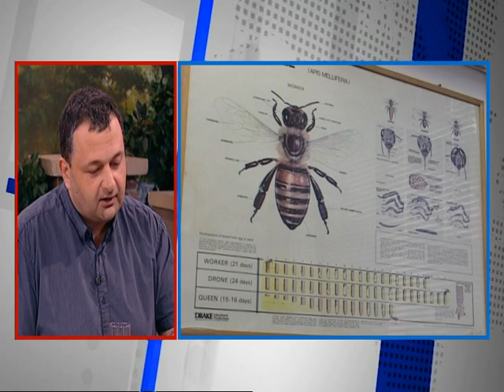Dobro Jutro - Jovana & Srdjan - Zivadinovic,Cumic,Gavrilovic 31.05.2017.